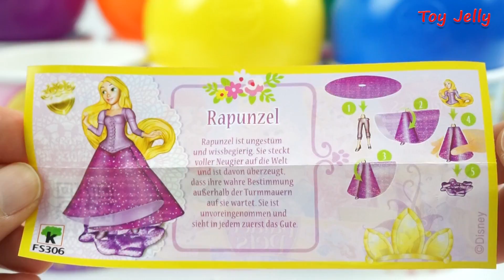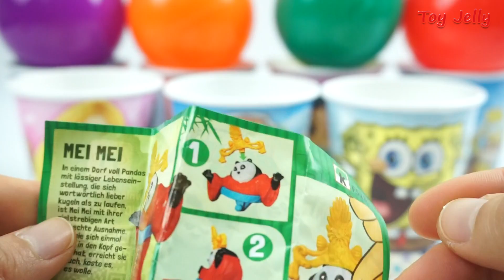Balls Surprise Cups Disney Princess Spiderman Marvel Avengers X-men Paw Patrol Surprise Eggs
Balls Surprise Cups Disney Princess Spiderman Marvel Avengers Thor X-men Paw Patrol Sylvanian Family Surprise Eggs
Kids Videos for Toddlers.